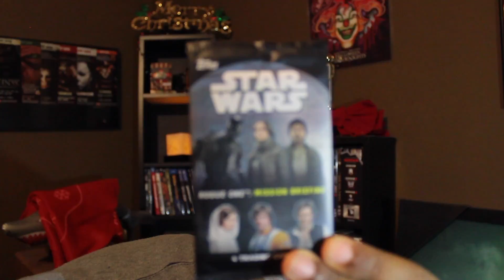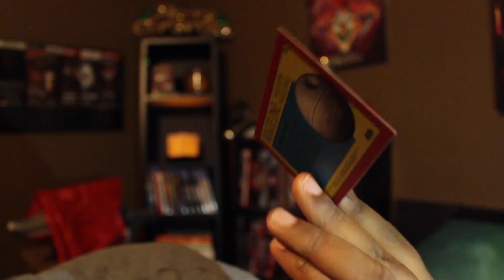Vlogmas Day 3 with Zombie Chris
Alright Day 3 of Vlogmas. This is already starting to be quite a task lol. I need to think ahead on this one.